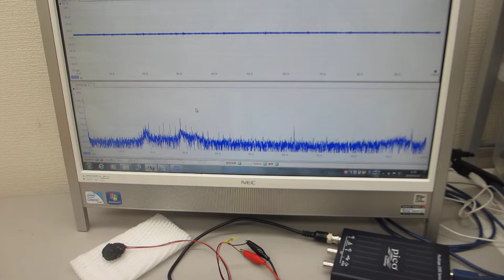圧電素子の超音波伝搬特性を調整する技術（ultrasonic-labo）